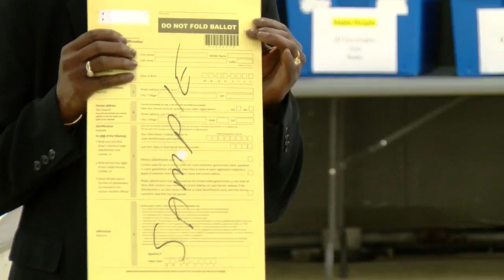Some Ohio voters head to the polls days after purge